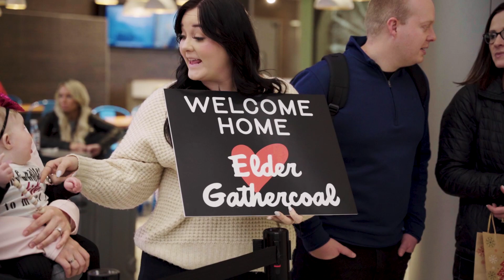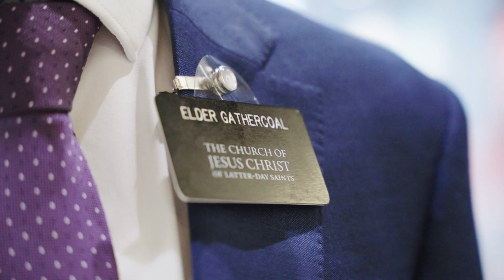Welcome home Ammon!